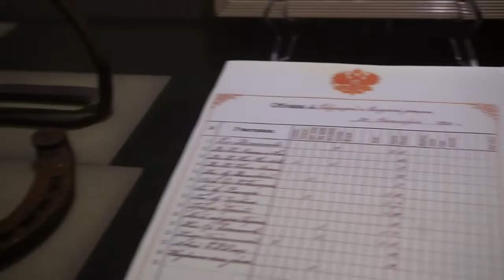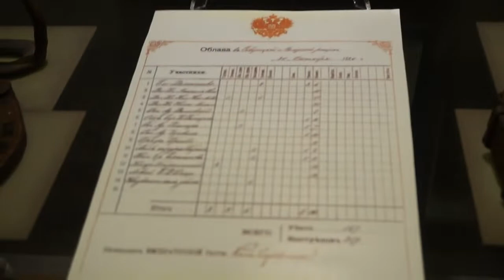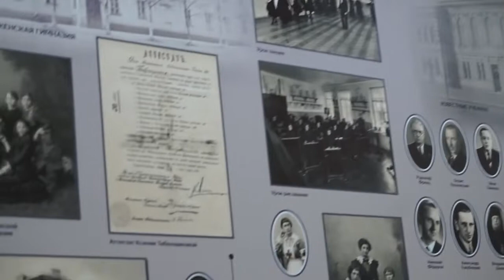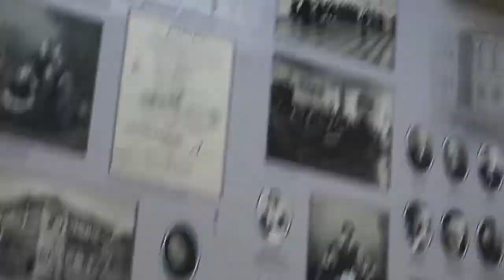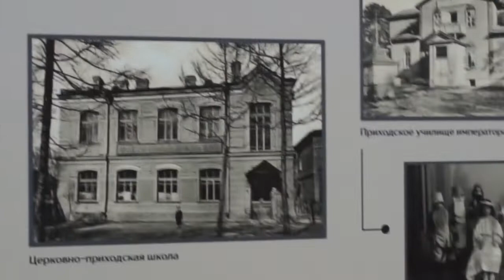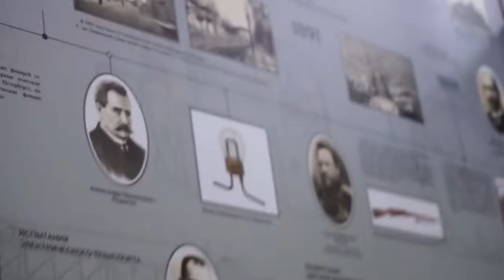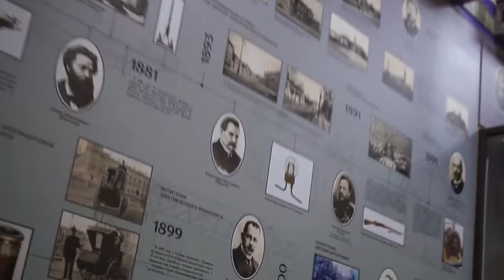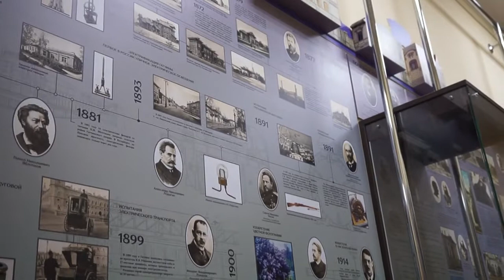Егерская слобода.Подлодка,электромобили,цв.фото и др.-изобрели в Гатчине!Экск. по музею Гатчины.4ч.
Экскурсия по музею города Гатчины.4 часть.Продолжение следует...